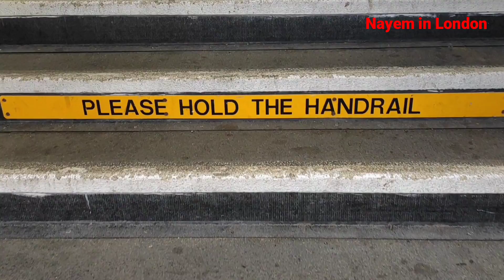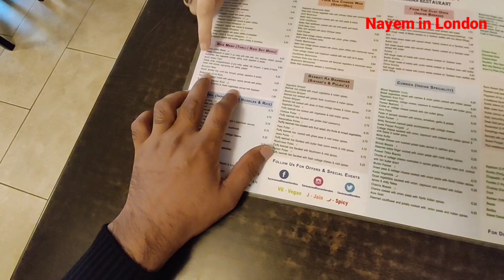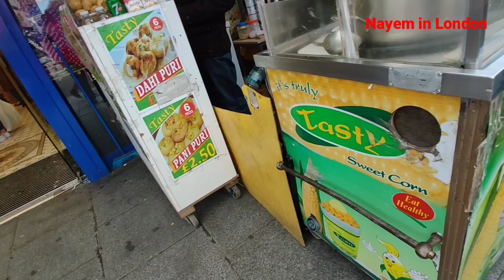Southall - London's most culturally diverse area | India in London | Indian things in London ep.2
To all who love exploring new things and want to know more about London's life and culture. In a series of making Indian things in London, we recently visited Southall, which is also known as Little India in London. To us Southall was London's most culturally diverse area. We did shopping, tried different cuisines including street foods, visited religious places.
Hi! everyone! This is Nayem and I am from India, but now live in London. This channel 'Nayem in London' shows life and culture in London, as well as other destinations such as museums, tourist spots and historic places.
Nayem in London takes you all on video tour on various subjects:
A. Indian in England - Life experience in and around the UK. B. Past and present situation in England C. Indians living in England and routine life of Indians D. Life in the UK E. life in England F. Different places to visit in England G. Countryside/ life in England H. Beautiful nature and location in and around London I. London busy life J. Different Museums of London K. Tourist spots in London and England.

Nayem in London is a new vlogger and need your support, so please subscribe to this channel and share to your close one for surprising, interesting and infotainment videos in future. Thank you so much for you time.